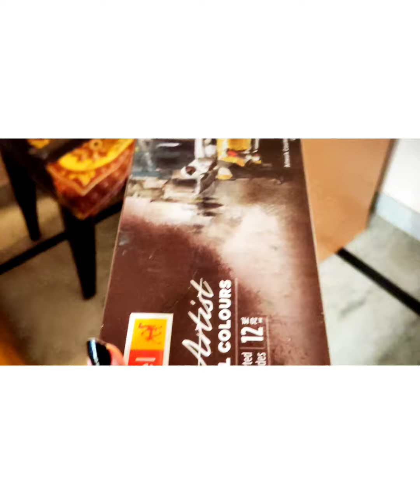✨Cozy Art Vlog 💫on 💝"CHAPTER 2 THRIVE"🌱(mix media)🎨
HELLO EVERYONE THIS IS AMBA UPADHYAY.
I'M BACK WITH CHEAPER-2 "THRIVE"(MIX MEDIA)🎨

Song4 Beautiful Soundtracks | Relaxing Piano [10min]
ArtistJacob LadagaardLicensed to YouTube byKobalt
Music Publishing, UMPG Publishing, ASCAP, Sony ATV Publishing, BMI - Broadcast Music Inc., and 11 Music Rights Societies